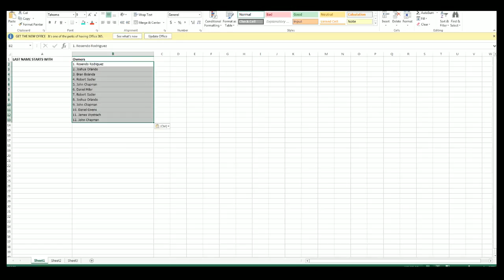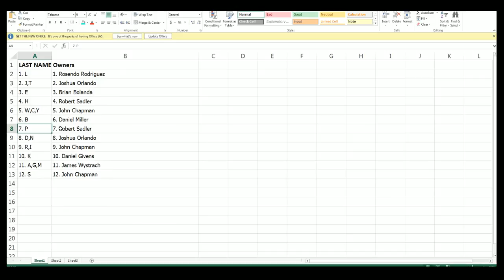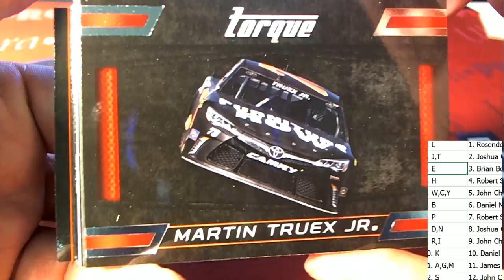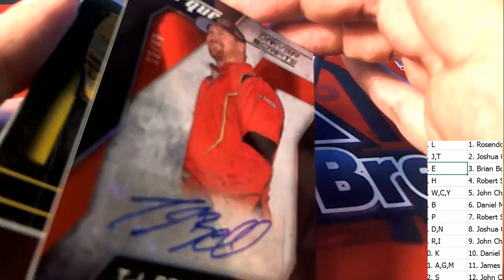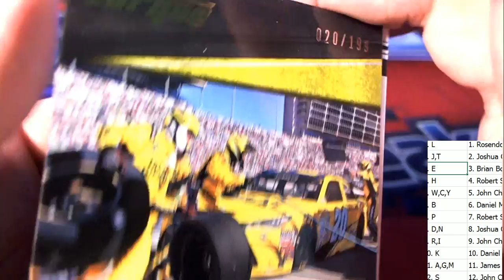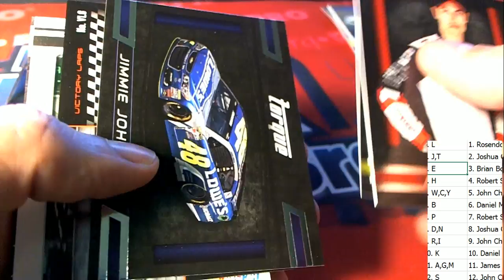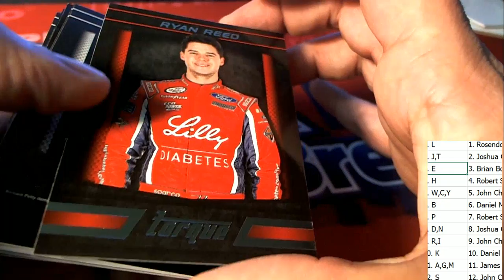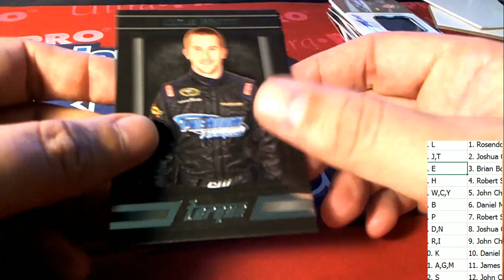Panini Torque Racing ID TORQUE109